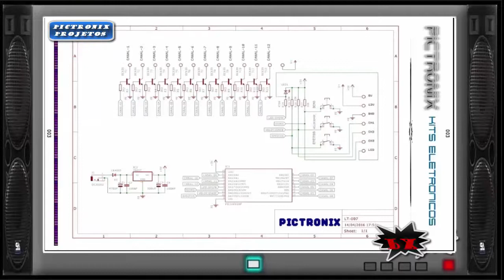SEQUENCIAL 12 CANAIS - 25 EFEITOS + DEMO - PIC16F628A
SEQUENCIAL 12 CANAIS PIC16F628A COM EFEITO DEMO, AJUSTE DE VELOCIDADE TROCA DE EFEITOS COM MEMORIA,